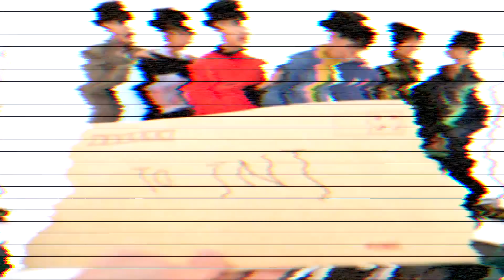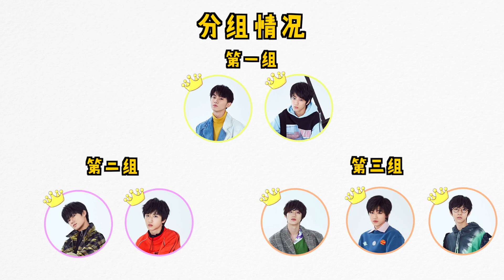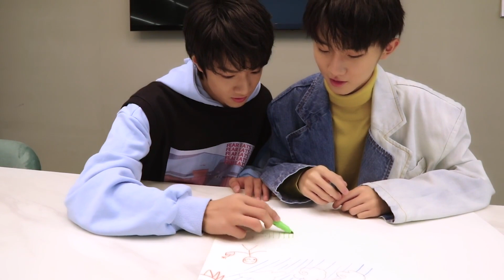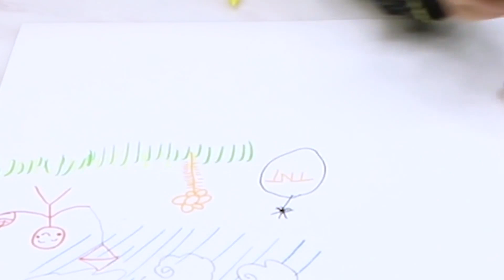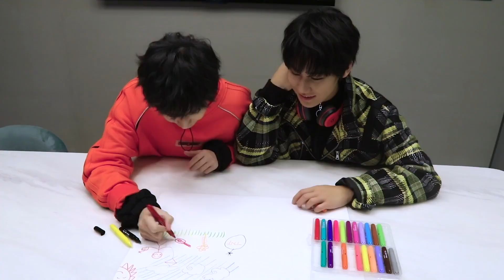【TNT时代少年团】《全校通报》封面设计花絮 || MV相关特辑 || 1080p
这是个偶尔上传他们一些物料片段的频道，可能是以前的，可能是最新的然后再慢慢整理 （可以在播放列表看详情）
二代的故事很长，希望我能整理出一份他们的故事。

2019年8月25日，真人秀节目《台风少年蜕变之战》落幕，马嘉祺，丁程鑫，宋亚轩，刘耀文，张真源，严浩翔，贺峻霖七人正式成团。
10月11日，由七人组成的团体正式公布团名为“时代少年团“，英文名为”Teens in Times”，缩写为“TNT“， 寓意着组合未来将火力全开，势不可挡。代表作：《全校通报》，《无尽的冒险》，《爆米花》，《梦游记》，《姐姐真漂亮》，《相遇》等。